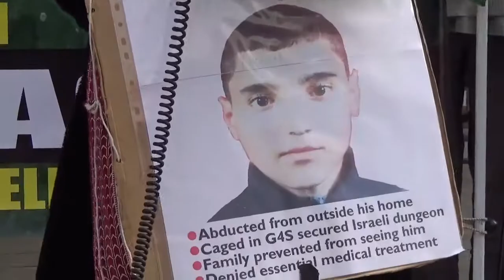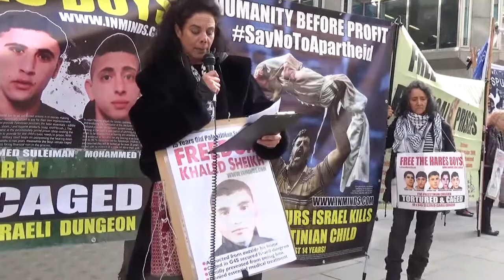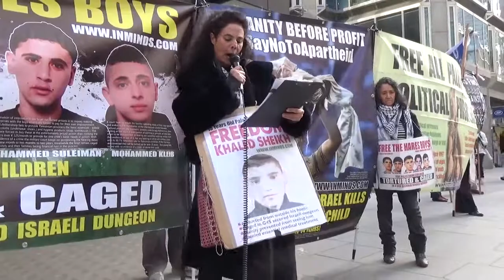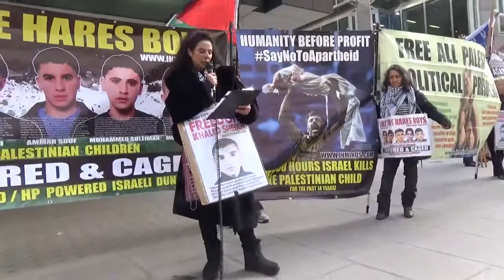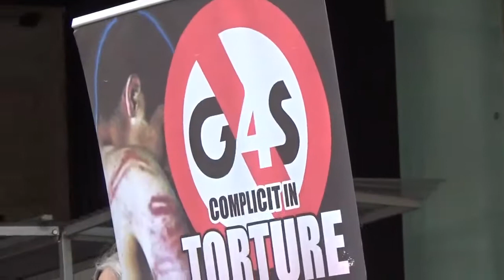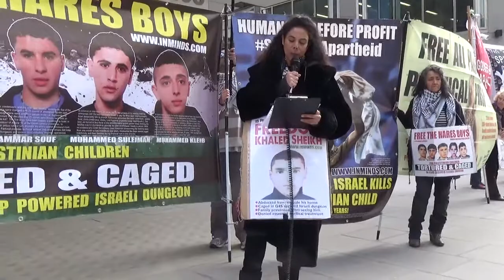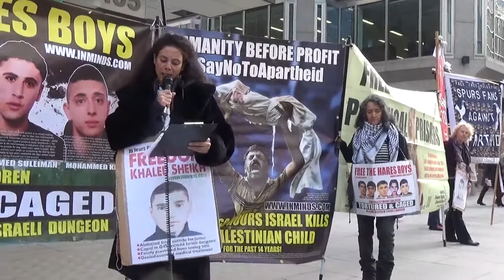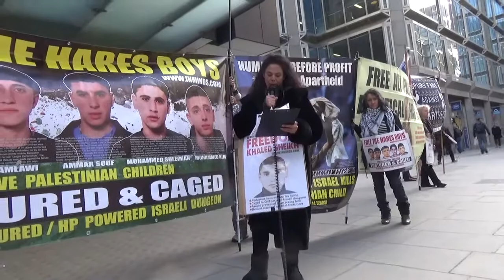Free The Children - Khaled Sheikh Aged 15 Caged in G4S Secured Israeli Dungeons (2/4/2015) [Inminds]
Protest outside G4S HQ in London 2nd April 2015 organised by Inminds - Free the 300 Palestinian children caged in Israel's G4S secured dungeons.

Last year Israel abducted 1266 Palestinian children - that's one child taken from their parents every 7 hours! During interrogation 75% of Palestinian children detained by Israel are physically tortured. 40% of the 600 children that were taken from Jerusalem alone, were sexually abused by Israeli soldiers during arrest or interrogation. Today around 300 Palestinian children are languishing in Israeli dungeons secured by G4S and powered by Hewlett Packard IT. These include the five Hares Boys who have been tortured and caged by Israel for 2 years for a crime that didn't even happen; and the 15 years old schoolboy Khaled Sheikh abducted from outside his home. Protest outside the headquarters of the British security contractor G4S who secure Israel's notorious torture dens and dungeons where the children are abused and caged.